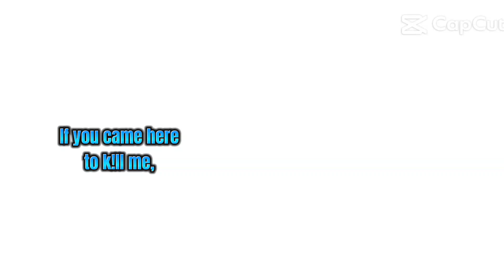Tori going to killed Tamara